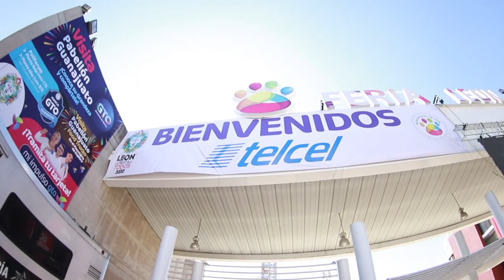SPOTS 14 DE ENERO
Este vídeo trata de: SPOTS 14 DE ENERO